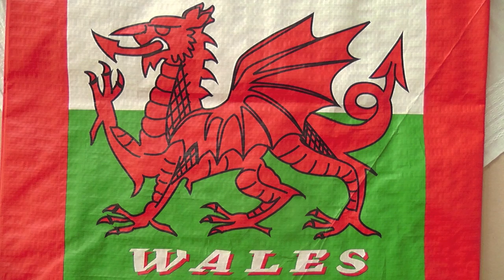The Devil's Staircase, Wales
Taffmog 40th anniversary weekend. Drive over the Devil's Staircase in mid-Wales with a group of Morgan sports cars.